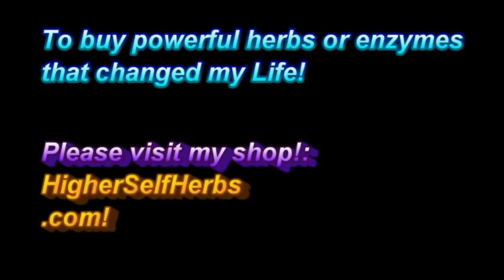The Health Benefits of Reishi Mushroom - The Great Protector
REISHI Queen of Medicinal Mushrooms. No.1 Herb of 5000 herbs in Chinese Herbalism!!! Tremendous for mental and emotional well being, "burning karma", helping with working through one's problems and seeing perspective and feeling peace, excellent for immune system, heart, blood pressure, cholesterol and liver. Anti-cancer/tumors, anti-inflammatory. Helps many with depression, anxiety, feeling down or lost/confused in life. Also helps SLEEP and vivid dreams and remembering ones dreams!!!

Called the Herb of Good Fortune, The Mushroom of Immortality, The Medicine of Kings, The Herb of Spiritual Potency and The Great Protector for a REASON!!! One of THE few Triple treasured herbs in existence! Jing, Chi and Shen! Works powerfully on physical, mental and emotional health and well being!

Love Thyself
Know Thyself
Be Thyself

Namaste & love,
Owen!